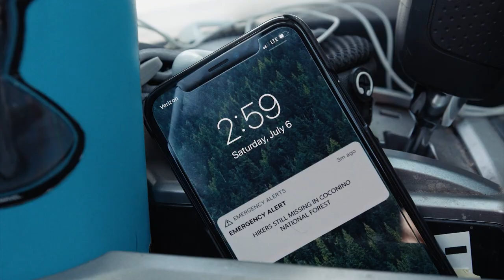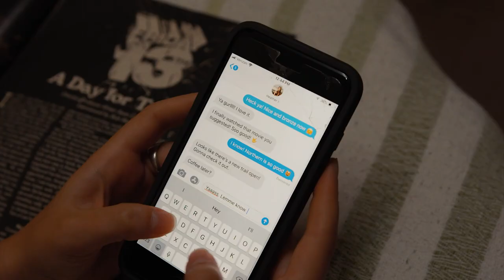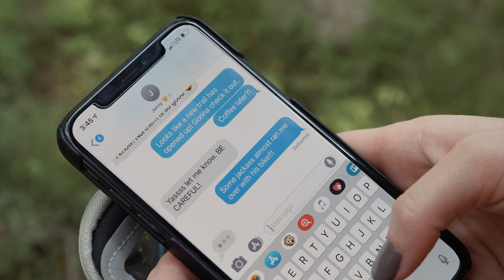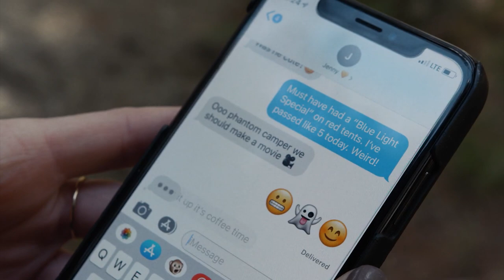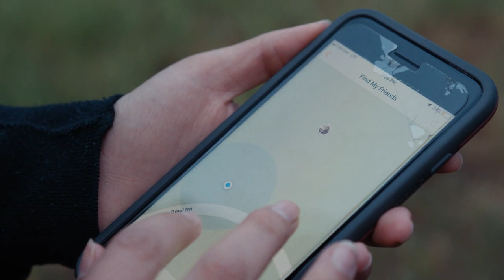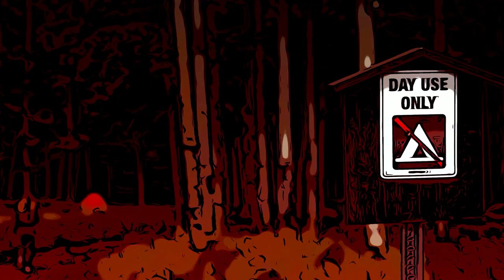The Tent (Short) | Full HD Movies For Free | Flick Vault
A mid day trail run seemed like the perfect way to spend her day off, until a strange encounter with a tent ensued.